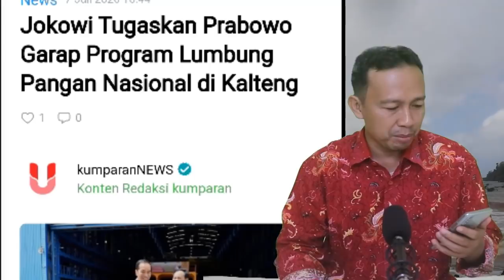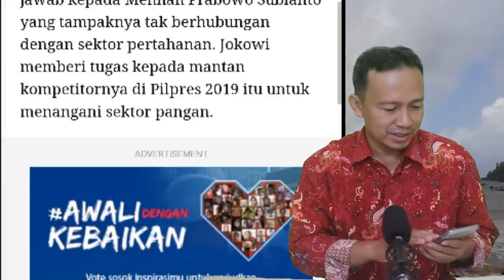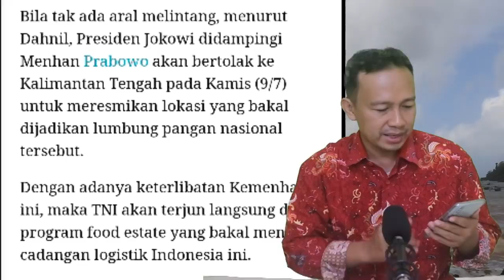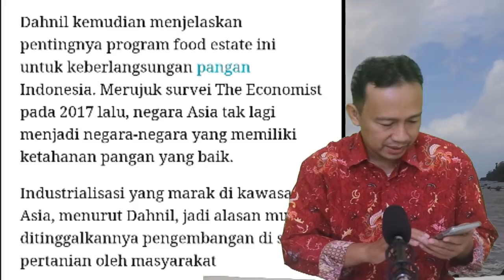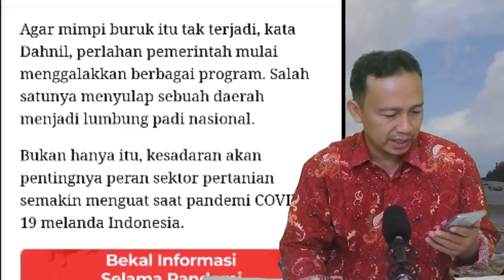AKHIRNYA JOKOWI MINTA KEPADA PRABOWO UNTUK TANGANI PROGRAM LUMBUNG PANGAN NASIONAL